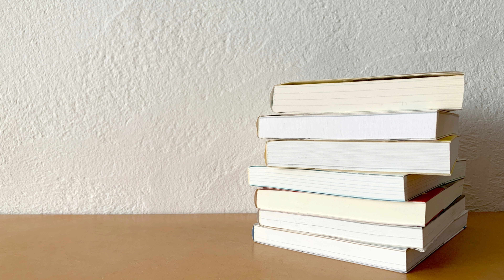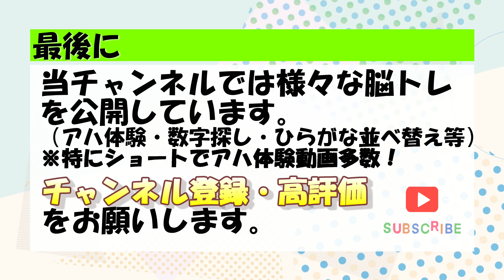【No.24】美少女イラストで間違い探し（アハ体験・脳トレ）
アハ体験・間違い探しの脳トレです。AI美女の画像が少しずつ変わっていくので変化する場所を探しましょう。

アハ体験とは、気づき、ひらめき、納得などの瞬間に脳が活性する事です。
脳を活性化させながら、アハ体験・間違い探しで脳トレを楽しみましょう。

①AI美女、AI美少女の画像を使用してます。イラストでも楽しんでください。
②全部で3個の変化していく動画が入っています。しかし、全て一回しか流れません。他の方が作成しているアハ体験動画は二回、三回と流れますが、正解が分かった状態で見るのが嫌いだったチャンネル主のこだわりです。一回勝負をお楽しみください。
③正解は変更前と変更後が切り替わるように画像を出します。どこが正解か〇等はつけません。